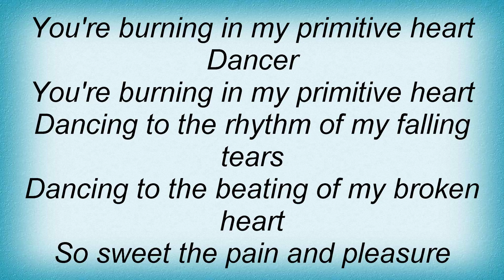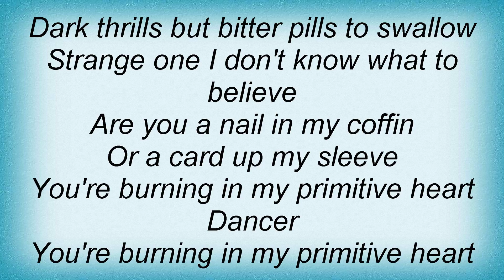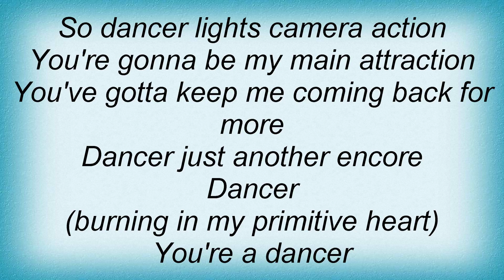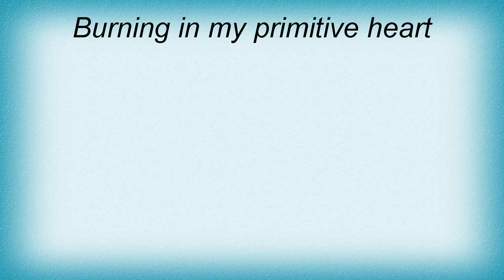Marc Almond - Dancer Lyrics